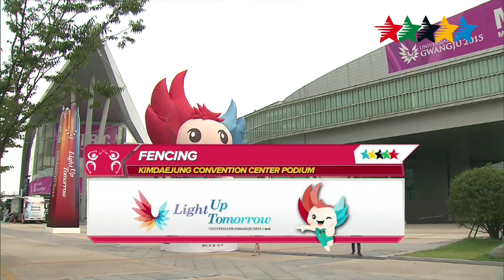Highlights Day 3 part B - 28th Summer Universiade Gwangju (KOR)